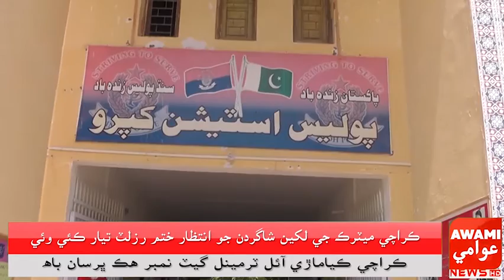کپرو عدالتي حڪم تي پوليس جو ڇاپو عورت ۽ ٻار بازياب